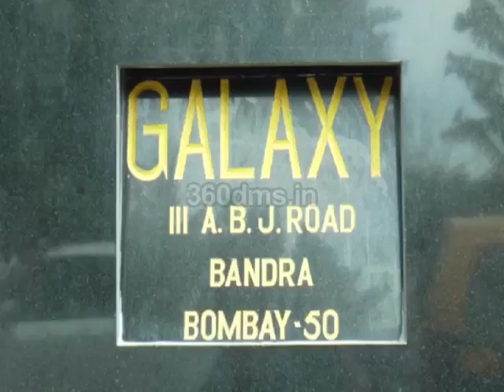Arpita-Alvira and GF Iulia Vantur Visit Salman Khan After His Acquittal In Black Buck Poaching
Sisters Arpita-Alvira and GF Iulia Vantur Visit Salman Khan After His Acquittal In Black Buck Poaching